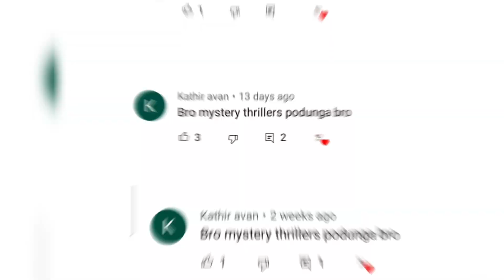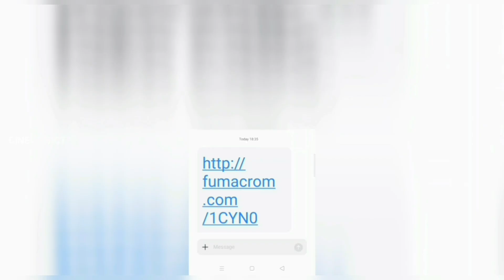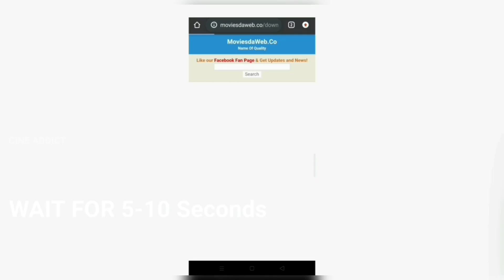Top 10 Tamil Mystery Crime Thriller Films | டாப் 10 தமிழ் Mystery திகில் திரைப்படங்கள் | CINE ADDICT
In This Episode we're gonna talk about the best mystery thriller films of kollywood . Mystery thrillers , Undoubtedly the all time favourite genre for cine addicts . Let's Witness these brilliant mystery films which makes you sit in Edge of your seat and Provide wholesome Entertainment Too .

Use VPN , Incase of LINK NOT OPENING ,

Binge Watch .! 🍿🤩🥳